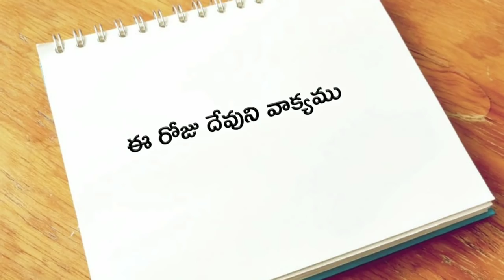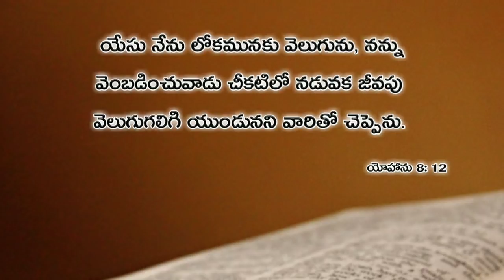Today god's word 07.01.2019